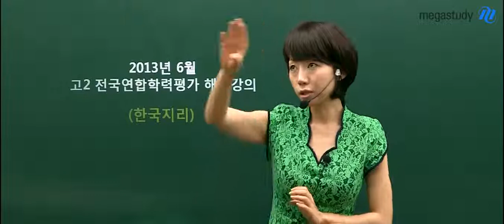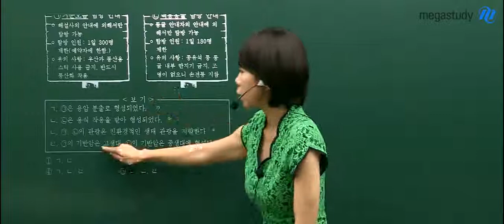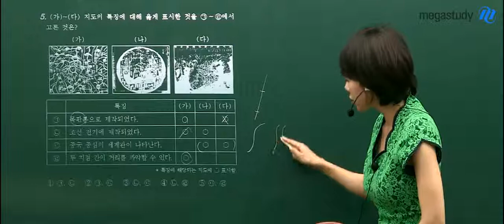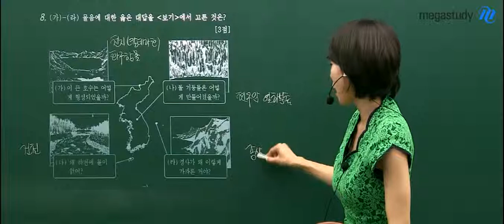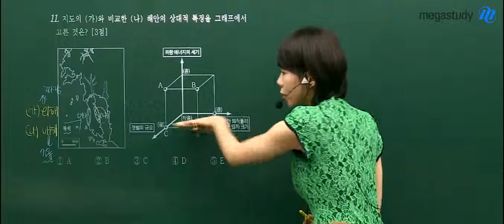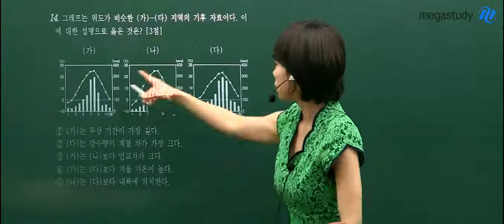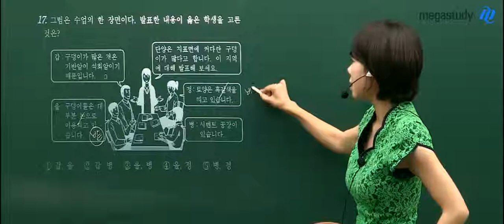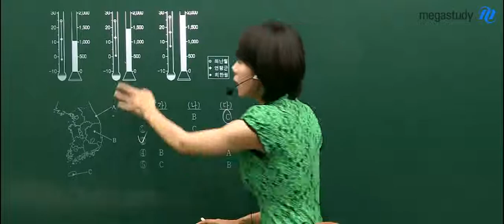[메가스터디] 고2 6월 모의고사 해설강의 "사회 장유리 한국지리 1번~20번 해설"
메가스터디 고2 6월 모의고사 해설강의입니다. 사회 장유리 선생님이 한국지리 1번~20번까지를 설명해드립니다. - 합격불변의 법칙 메가스터디